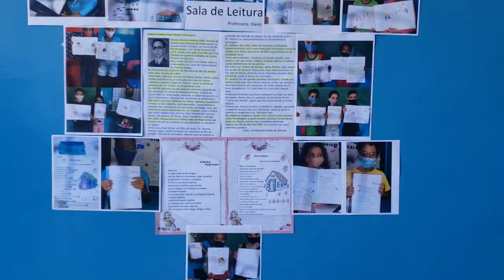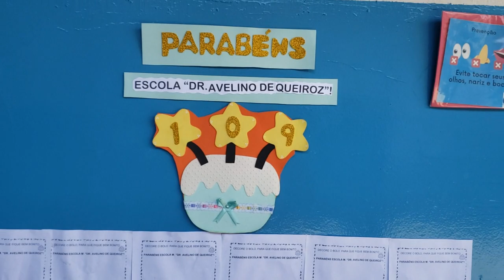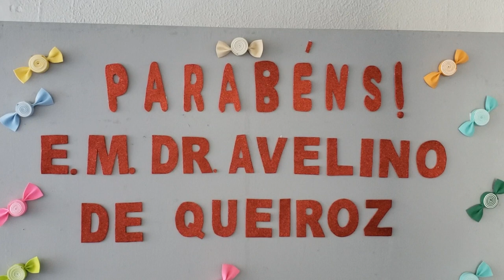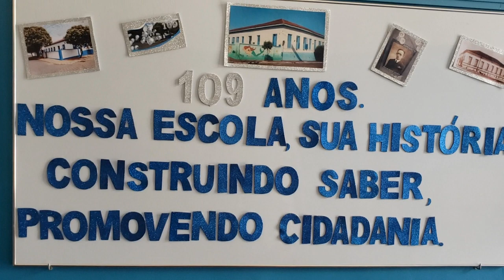ESCOLA MUNICIPAL DR. AVELINO DE QUEIROZ COMPLETA 109 ANOS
| PIUMHI |